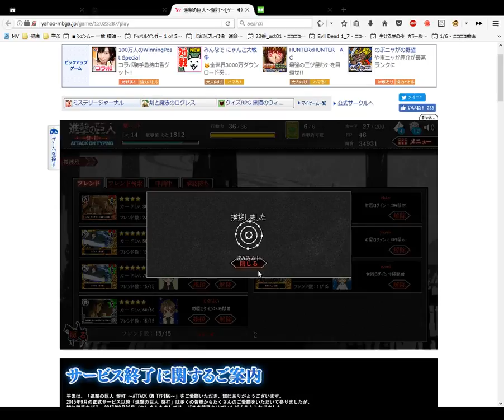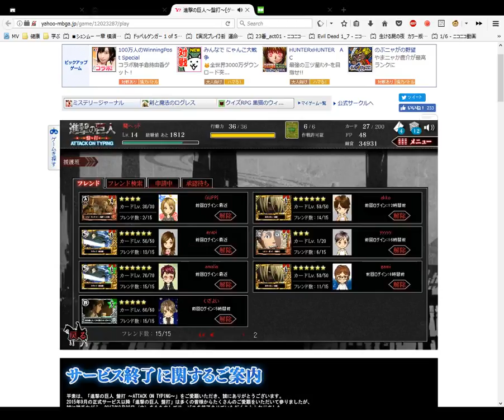進撃の巨人 盤打 友だちに挨拶する